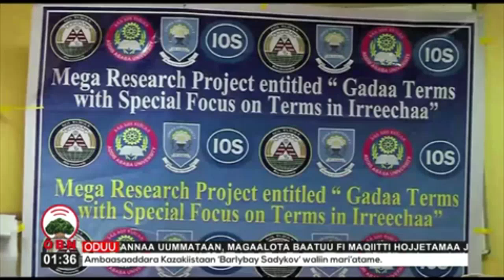Qorannoo fi Qo'annoo Irreechaa